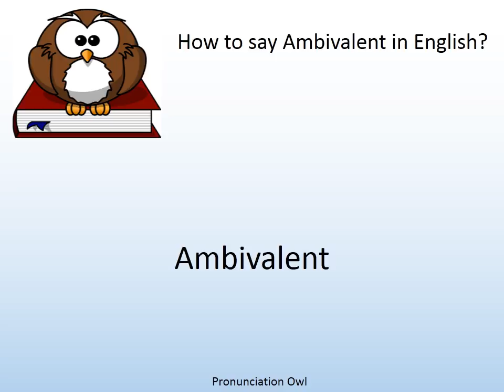How to say Ambivalent in English? - Pronunciation Owl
How to say Ambivalent in English? Learn the pronunciation of Ambivalent!